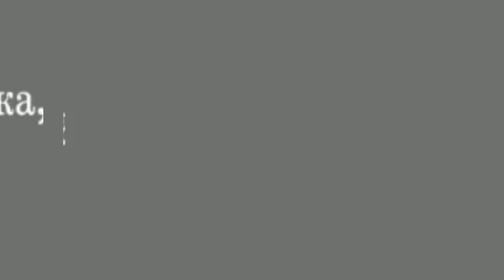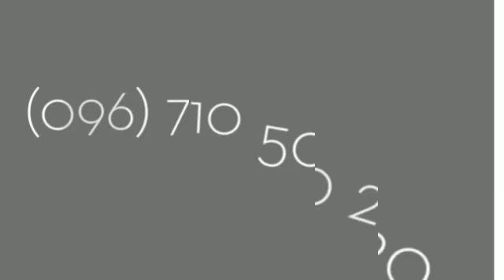жіноча білизна івано франківськ весільний набір білизни якісна італійська ціни недорого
жіноча білизна івано франківськ ціни весільний набір білизни івано франківськ недорого якісна жіночна білизна івано франківськ ціни  італійська жіночна білизна івано франківськ ціни недорого 02359